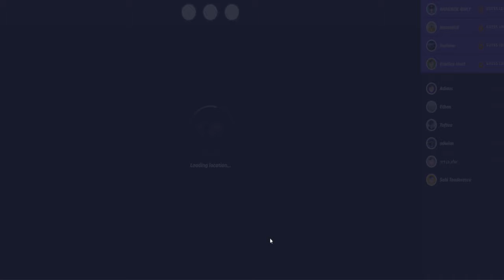Geoguessr Fun with Flags Battle Royale 25 01 2022 08